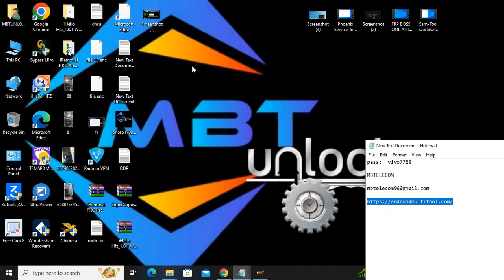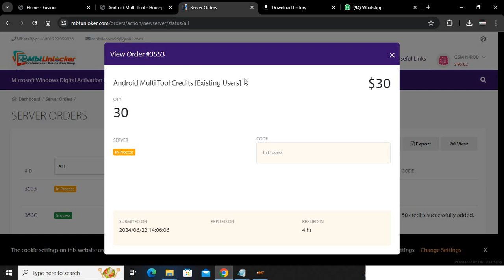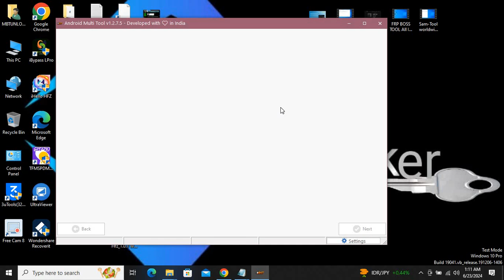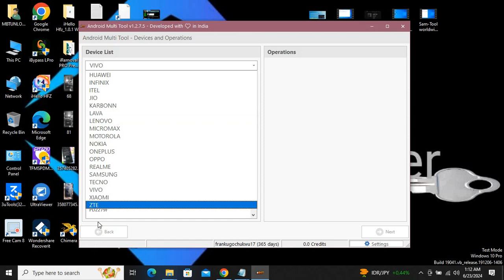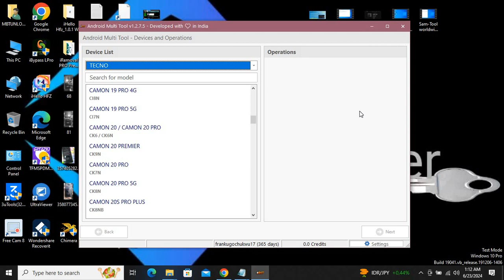How To Activation Android Multi Tool✅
GSM Online Shop Worldwide
For Mobile Phone Unlock🔓 Software Online Tool Box/Dongle Activation New/Renew yearly✅
👉IMEI Service⚡
👉Server Service⚡
👉Remotely Service
Available 💪
Official Wep Server Register
Click Link🔰

Telegram Channel Official Join